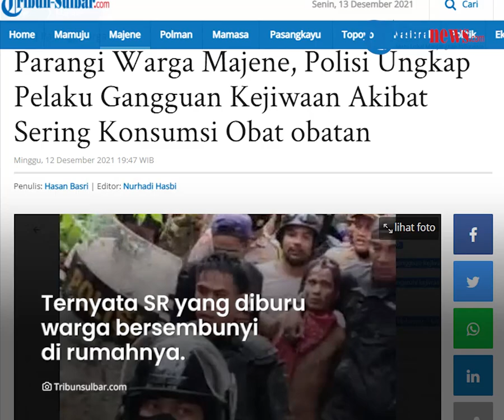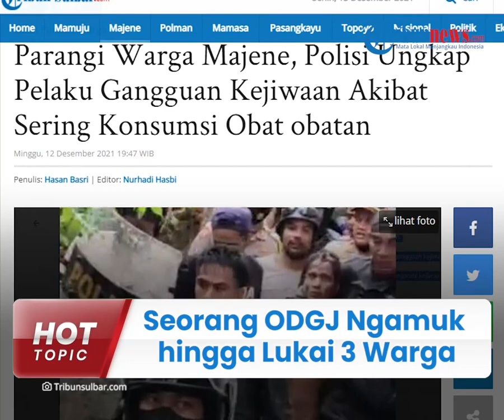Pria Ini Ngamuk hingga Lukai 3 Orang Pakai Parang Panjang, Warga Sebut Pelaku Kerasukan Roh Neneknya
TRIBUN-VIDEO.COM - Orang dengan gangguan jiwa (ODGJ) berinisial SR mengamuk hingga melukai tiga warga sekitar di Lingkungan Pakkola, Kelurahan Banggae, Majene, Sulawesi Barat Minggu (12/12/2021) sekira pukul 14.00 WITA.

Saat ditangkap, iia mengaku baru saja menggali kuburan neneknya untuk bertukar fisik dengan roh sang nenek.

Dikutip dari Tribunsulbar.com pada Senin (13/12/2021), dari penuturan warga, kegaduhan bermula saat SR pulang dari kuburan di Saleppa.